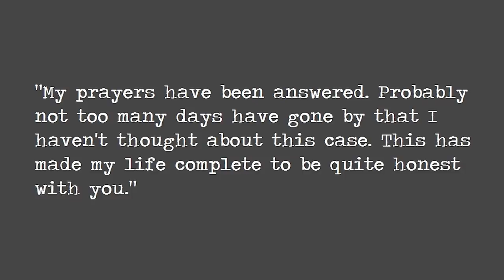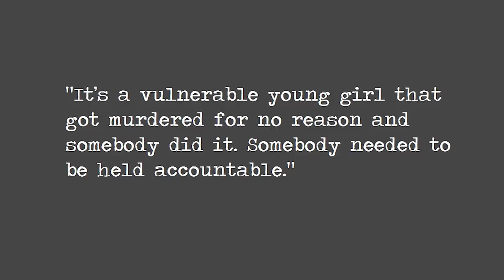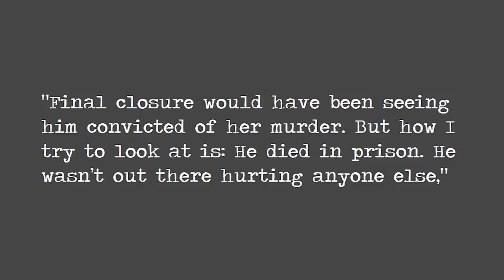COLD CASES SOLVED IN 2017 | collab with kylarebecca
🔎 OPEN ME!! 🔎

In this video we discuss three cold cases finally solved during this past year.

What's On My Lips:
Focallure Matte Ultra Matte Longlasting Lip Color in the shade "Burnt Umber"